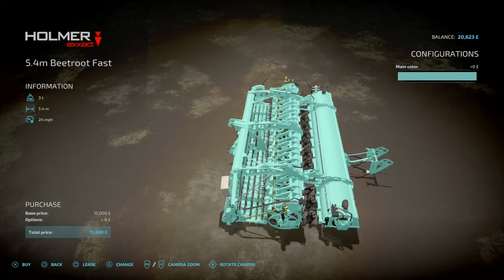Unleashing DeWulf On The Farm | Court Farm | Farming Simulator 22 #59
Welcome to Court Farms Country Park. This time, it is finally time to harvest our new vegetable root crops. So lets unleash DEWULF on the farm and with a handy trick that let us have a 200K Litre Capacity. So let see how much we can get and to process it to make some preserved foods, soups and more.